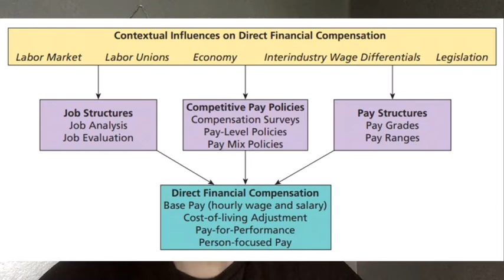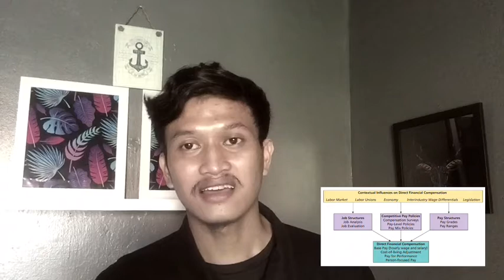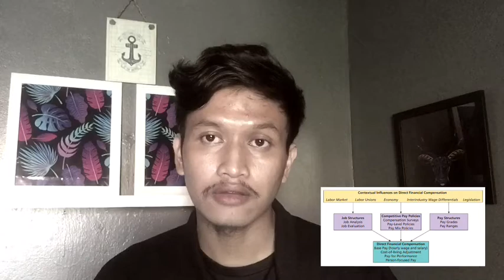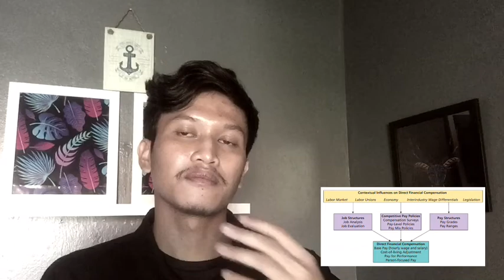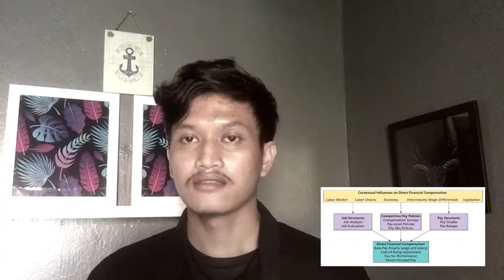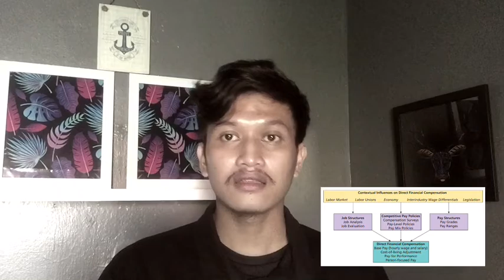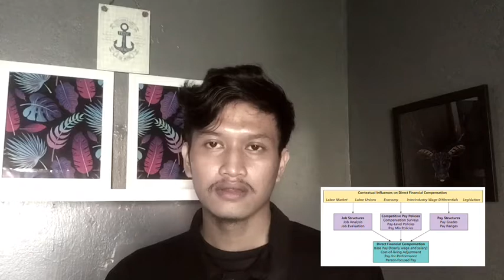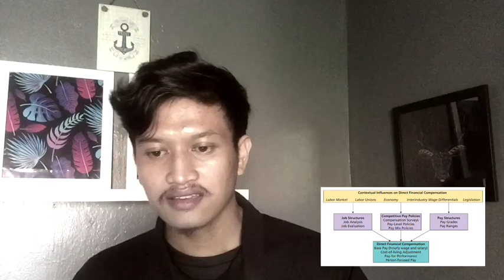Direct Financial Compensation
Hi friends, Aditya Pramana's here!

SharingTime kali ini akan membahas mengenai salah satu materi Manajemen Sumber Daya Manusia (MSDM) yaitu pemberian kompensasi finansial secara langsung (direct financial compensation), ditinjau dari pengertian, alur proses, dampak bagi didalam & diluar lingkungan perusahaan, serta dampak + dan - yang ditimbulkan.

Semoga bermanfaat!

Nama: I Gusti Ngurah Agung Aditya Pramana
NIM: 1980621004